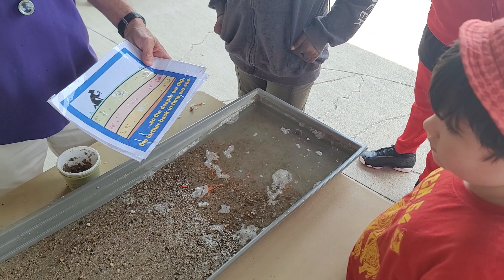Pack 54 learning about Tennessee fossil erosion